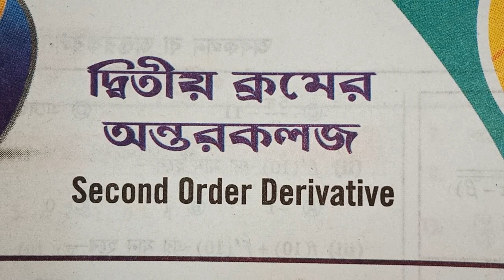#8, DIFFERENTIATION 2ND ORDER CLASS 12 SN DEY| 2ND ORDER DERIVATIVE CLASS 12 SN DEY|EX-4